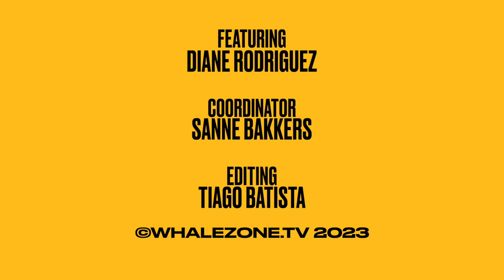DO WHALES AND DOLPHINS HAVE A SENSE OF TASTE? | WHALEZONE.TV S4E10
Ever wondered if whales and dolphins can taste their food? And what exactly do they taste? Discover how cetaceans experience taste in a way that is different from humans and why their sense of taste is important for survival!

ARE YOU PUZZLED about something?

References:

Akpan, N. (2014, May 16). Whales can't taste anything but salt. Science.

Bouchard, B. et al. (2017). Do bottlenose dolphins display behavioural response to fish taste?  Applied Animal Behaviour Science, 194, p. 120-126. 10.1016/j.applanim.2017.05.013

Zhu, K. et al. (2014). The loss of taste genes in cetaceans. BMC Evolutionary Biology, 14 (218). doi:10.1186/s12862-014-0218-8